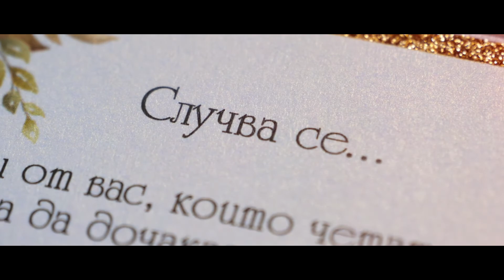Сватбен Трейлър Ренета и Мариан - Ботевград 2020